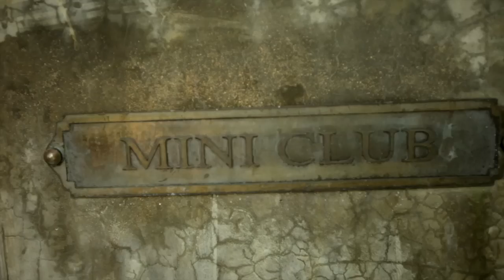Sainte Anne - Seychelles